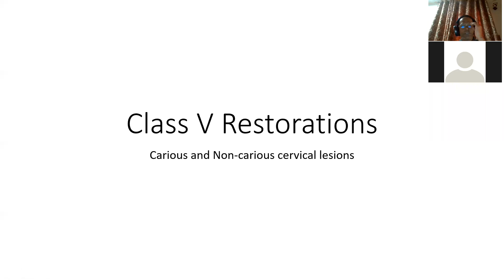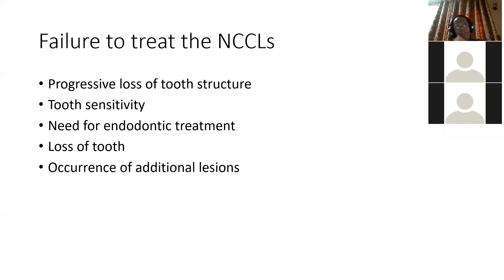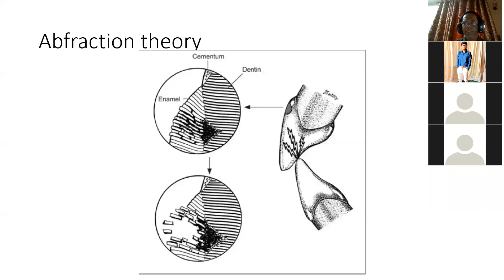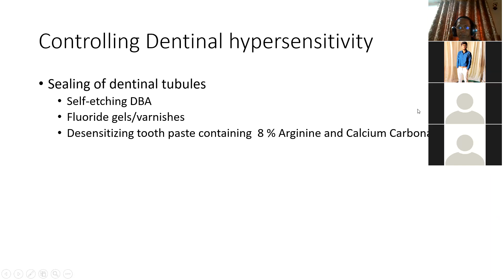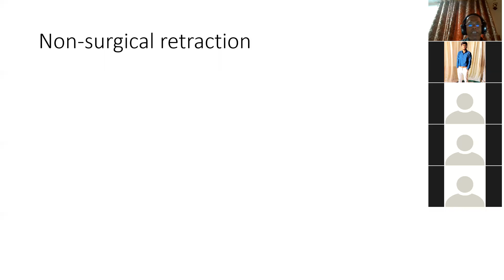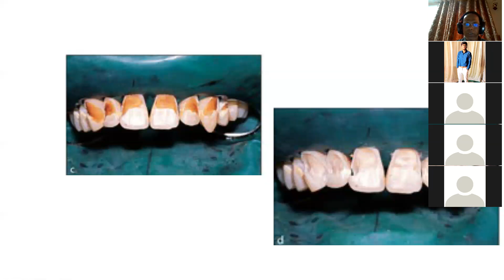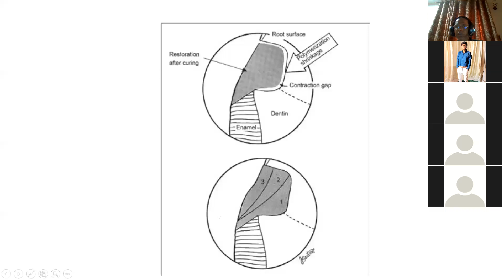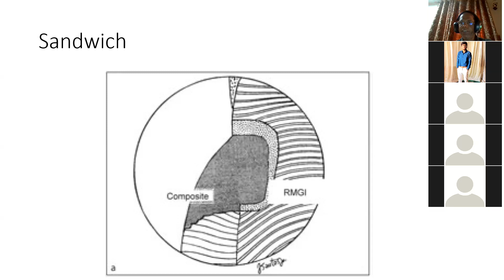Class V Lesions